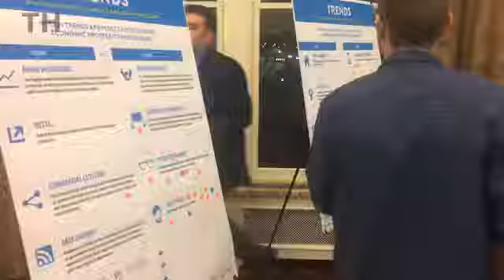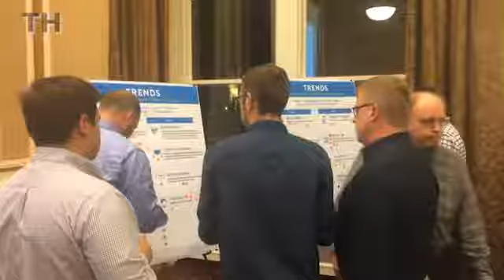Imagine Dubuque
Dubuque residents Kelley Deutmeyer and Michaela Freiburger, as well as Dubuque Assistant Planner David Johnson, react to Imagine Dubuque participants sharing their vision for the community.